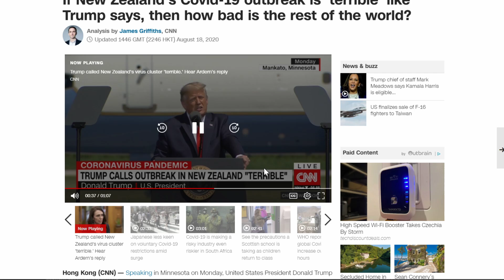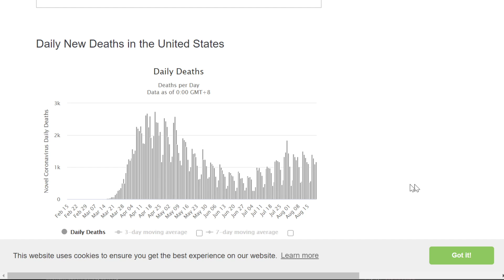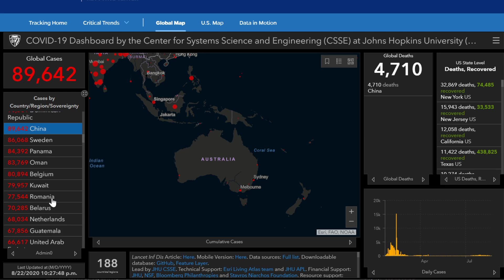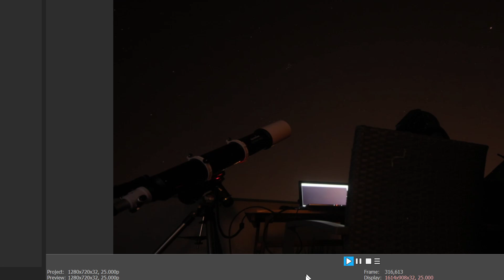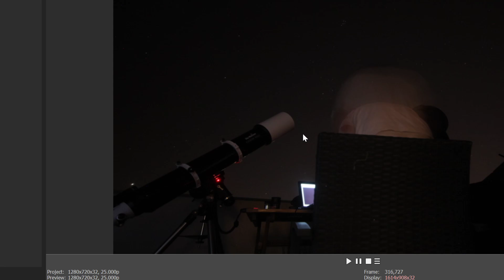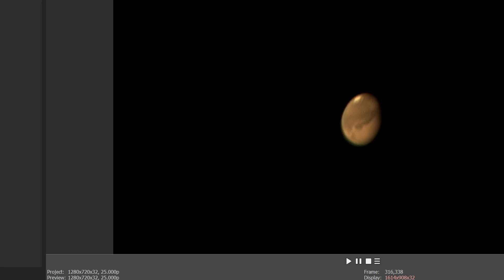Coronavirus update August 22rd: Resurgence in Europe!